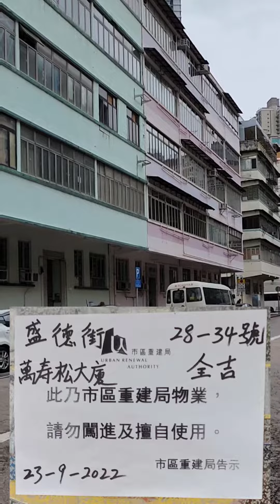盛德街及馬頭涌道公務員合作社重建 (完整版) 2022年12月15日